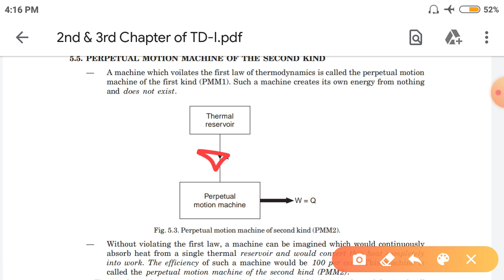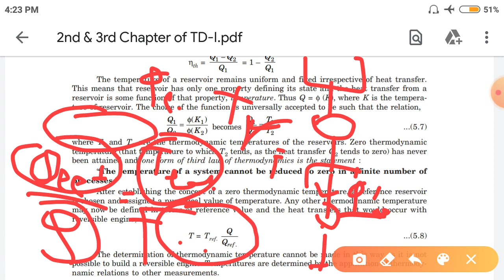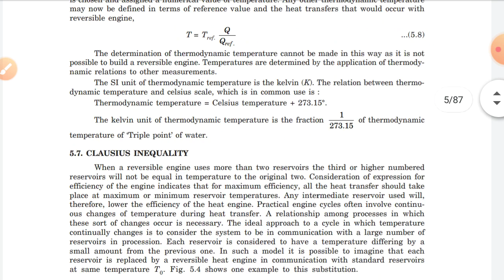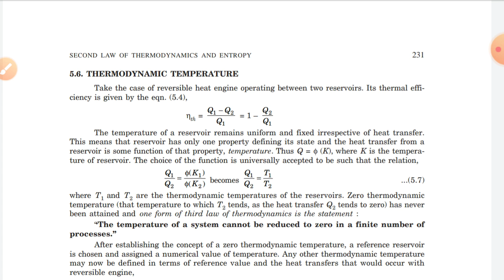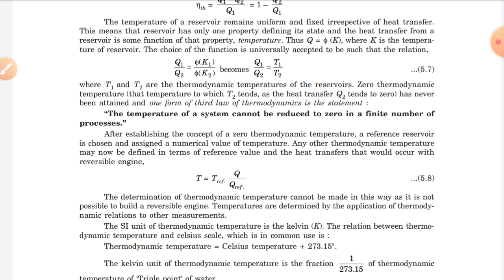PMM 2 & Thermodynamics temperature scale